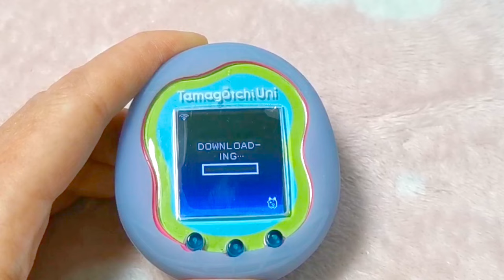Tamagotchi uni. Let’s play day